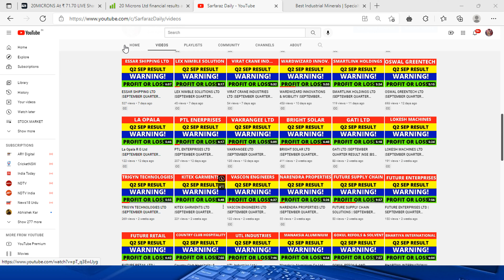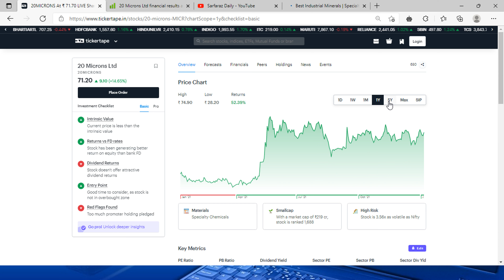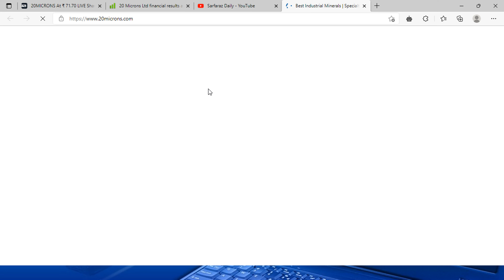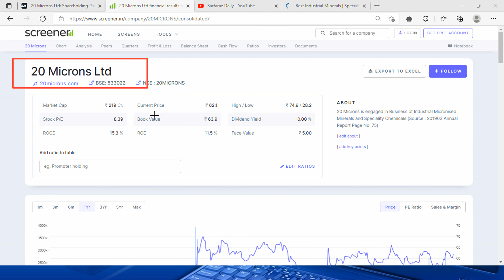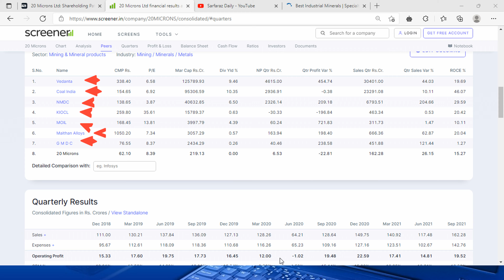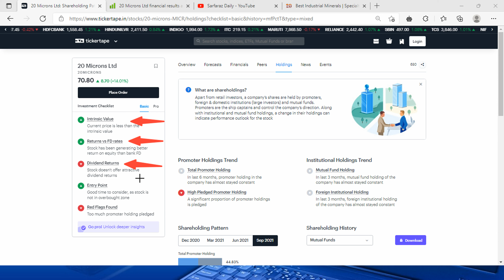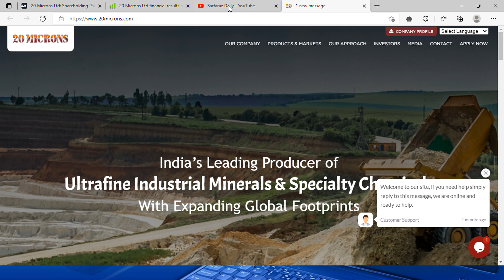20 MICRONS LTD |SEPTEMBER QUARTER RESULT |NSE |BSE |STOCK MARKET |SARFARAZ DAILY